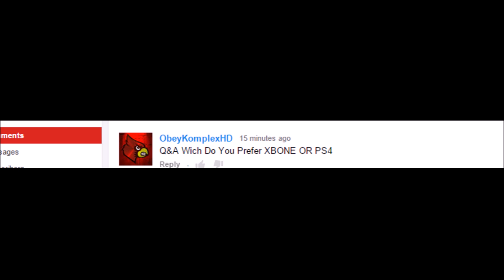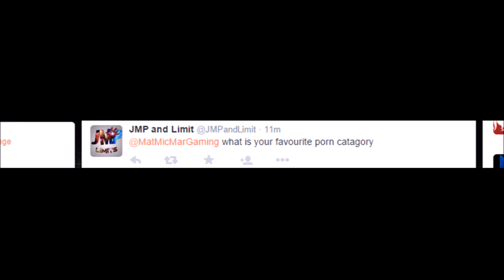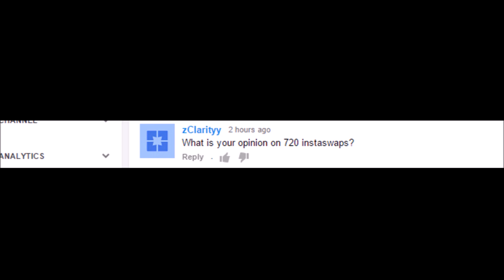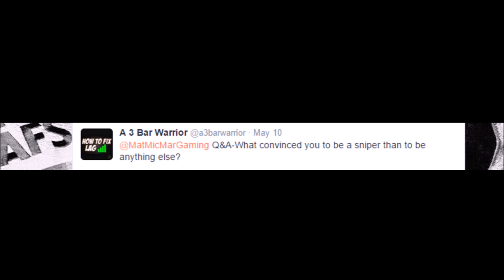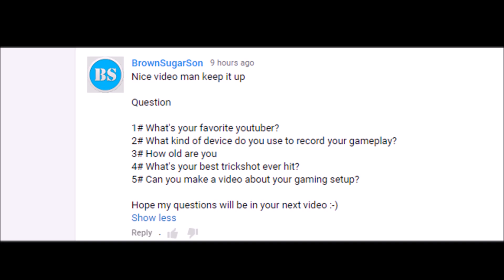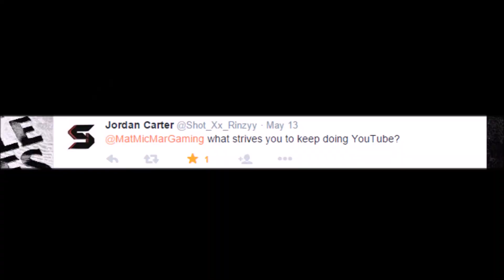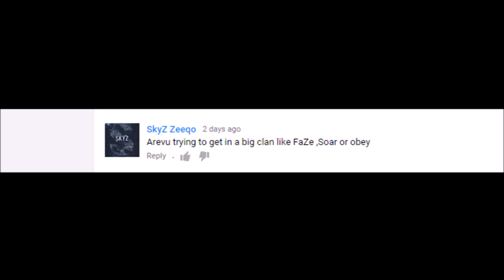1,000 Subscriber Q&A!